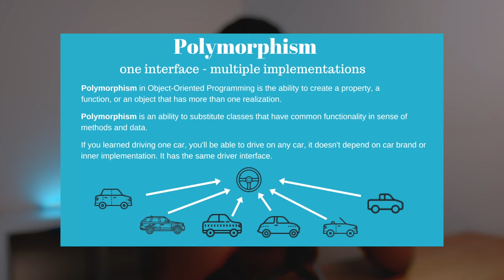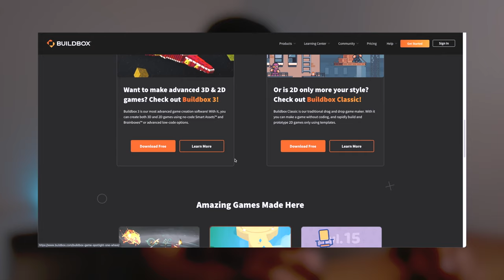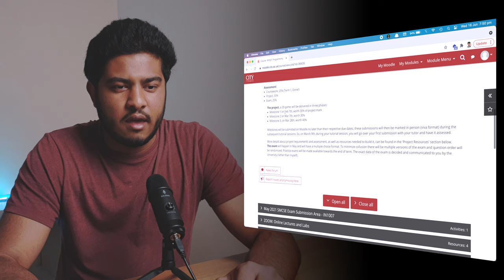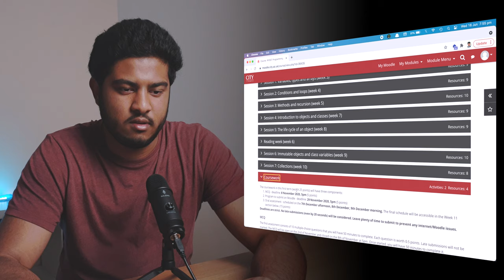First year Programming in Java Module Overview | City University of London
ABOUT ME:
I'm Sadman a Computer Science student from London. I create videos about lifestyle, tech, gadgets and life as a CS student. I love tech and CS and sharing my experiences/journey with you.

If you want to talk to me regarding anything, please feel free to do so. I would love to hear from you.